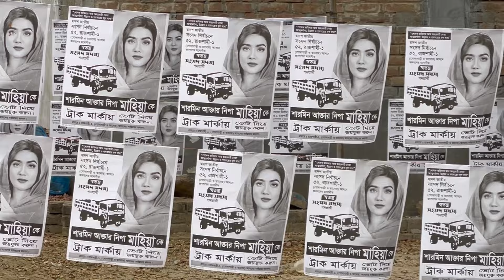নায়িকা মাহিয়া মাহি যে বাড়ী থেকে এমপি নির্বাচন করল দেখুন| Actress Mahiya Mahi |National Election News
রাজশাহী-১ আসনের স্বতন্ত্র প্রার্থী চিত্রনায়িকা শারমিন আক্তার নিপা (মাহিয়া মাহি) বলেছেন, “ফলাফল যা হবার হবে, সেটি মেনে নিব। আমি হারি আর জিতি কালকে (সোমবার) পুরো এলাকাতে শোডাউন করব। হেরে গেলেও সবাইকে জানান দিবো, আমি পাশে আছি।